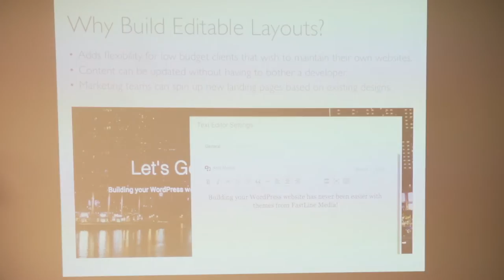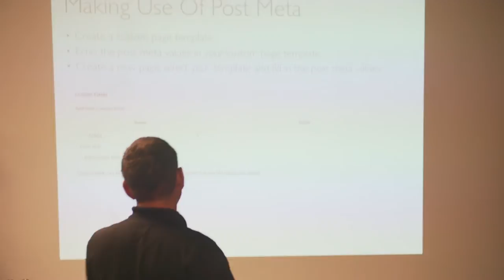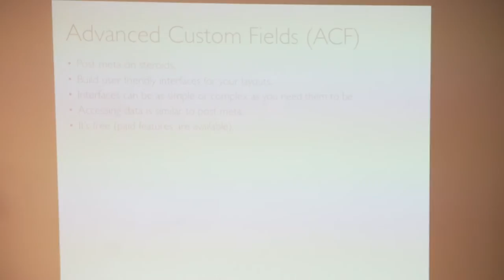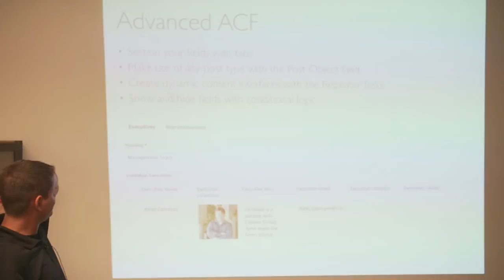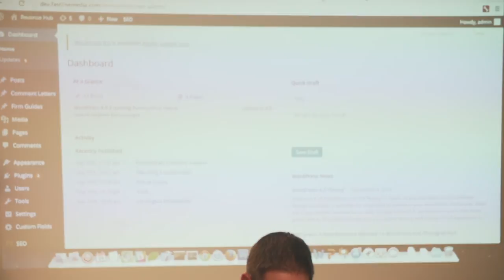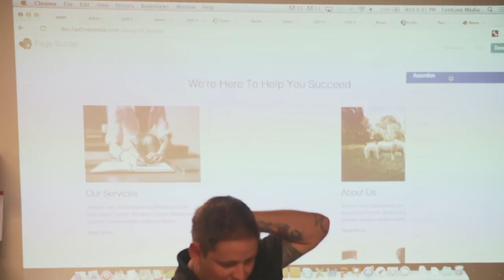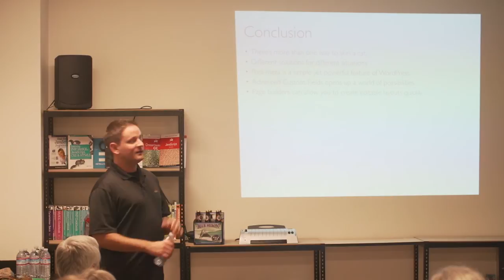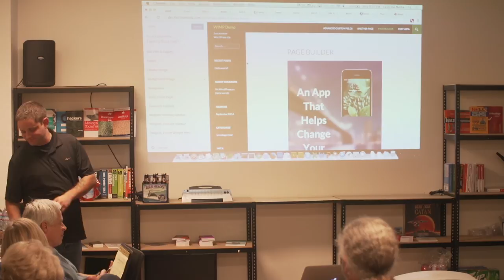Client-Friendly WordPress With Page Builders and Advanced Custom Fields - WIMP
In this talk from September 2014, Justin Busa of Fastline Media (and plugin author of Beaver Builder) covers using post meta, the Advanced Custom Fields plugin and why using a drag-and-drop page builder doesn't have to be a bad thing.

We’ve all seen it done plenty of times. The WordPress editor, stuffed with HTML or shortcodes to build a custom page layout. That may be fine and dandy if you’re a developer and the only one working on a page, but what if the page you built was for a client that wants to make content changes once you’re done?

Disaster! All it takes is one incorrect keystroke to completely ruin all of your hard work and receive an urgent email from your client notifying you that the sky has fallen.

Fortunately, there are a number of ways to build custom layouts in WordPress that make the editing experience easier for your clients while still giving you the flexibility a designer or developer requires.

Justin Busa is a web developer and co-founder at FastLine Media where he works on a variety of projects for clients all over the world. With roots in print design and production, over the last six years Justin has brought his knowledge of aesthetics to the front-end of many websites while submerging himself in backend technologies such as PHP and MySQL.